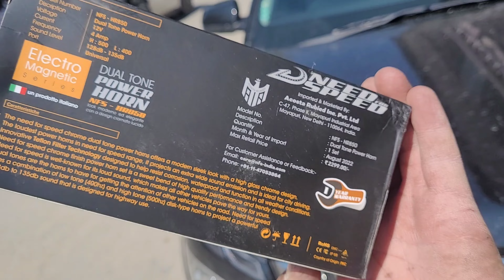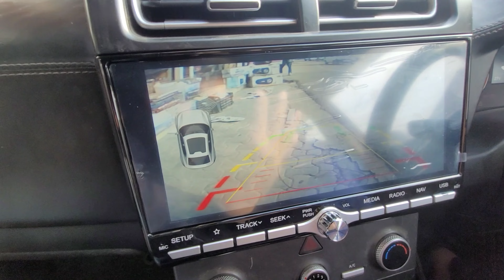Modification in Skoda Slavia ♥️And Innova Crysta👌🚦 Skoda Slavia Mai 💥Ambient Lighting FIT kiya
Plz chennel ko support Kerna

 M.no Srinagar kashmir